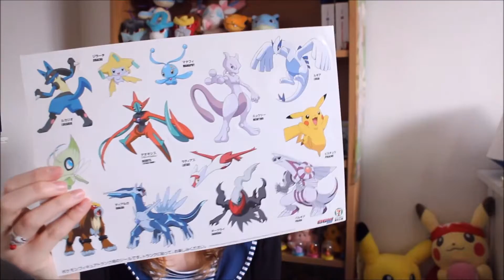Pokémon Bottle Cap Figure Collection | Japanese Figures Kaiyodo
Pokémon Bottle Caps by Kaiyodo from 7/11 in Japan.